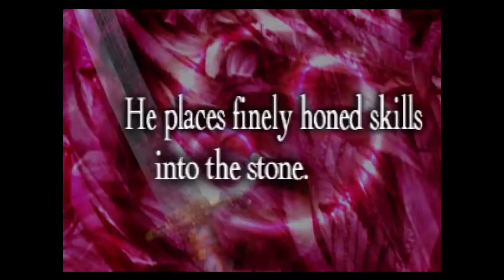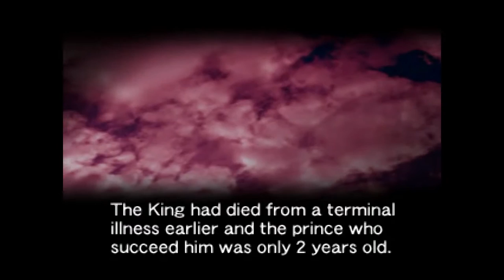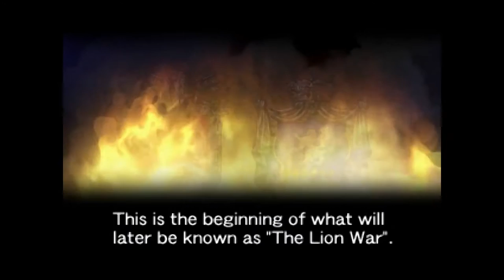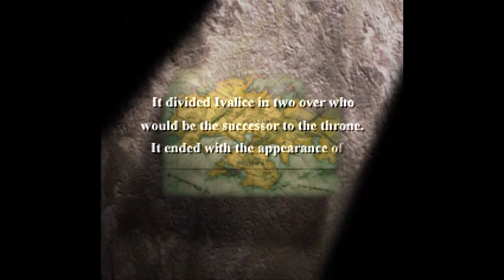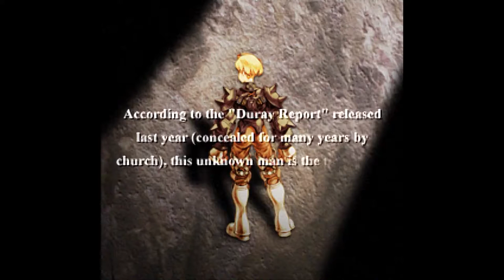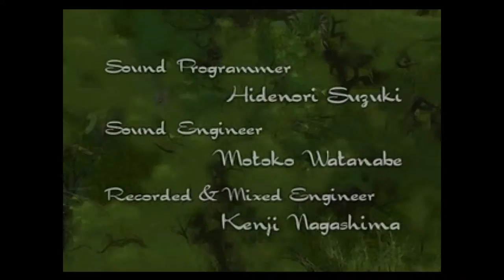Final Fantasy Tactics Titles and Intro 1080p 60fps 5xBR